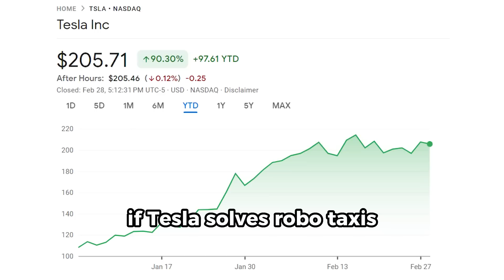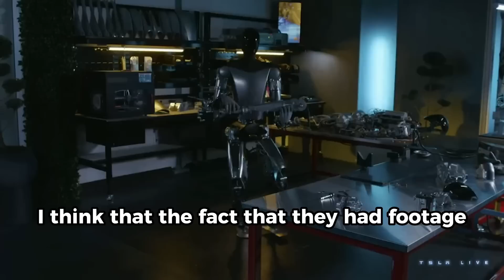Tesla Bot Changes Everything!